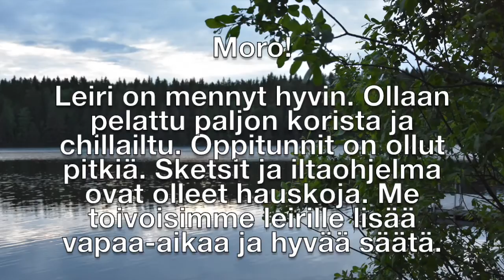Saari 1- 2016 Toinen päivä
Messukylän seurakunnan rippileiri Isosaari 1